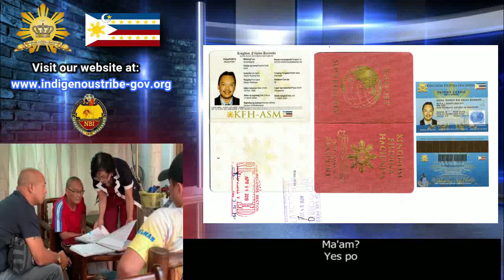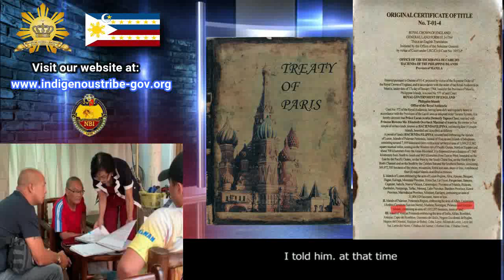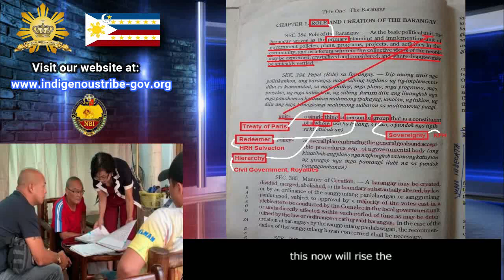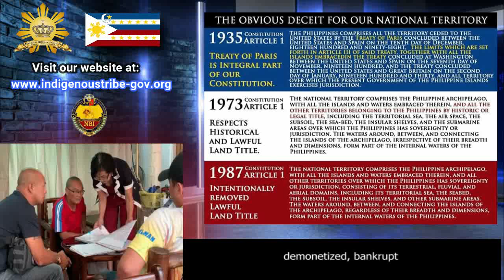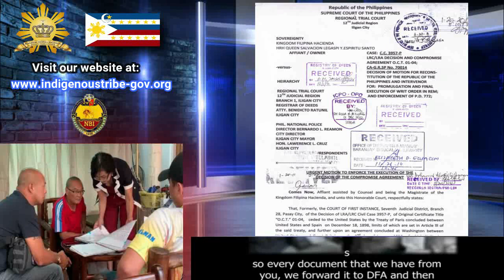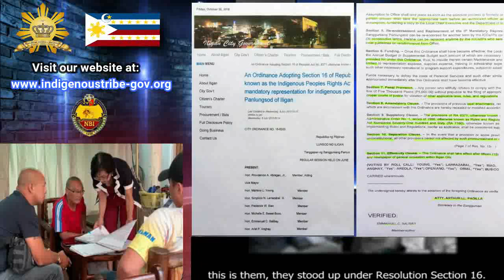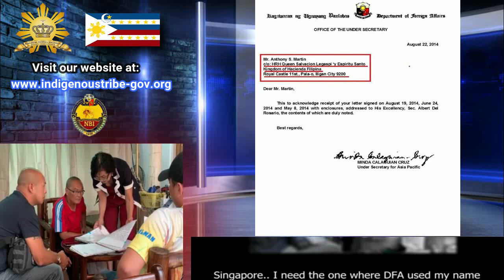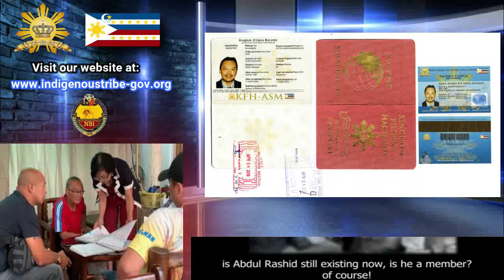National Bureau of Investigation with HRH Queen Salvacion Legaspi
LEGITIMACY EXPOSED!
NBI Investigators:
Mr. Eldrid Nacua-Iligan City
Mr. Joey Ajero   - Iligan City
Mr. Salman -NCR